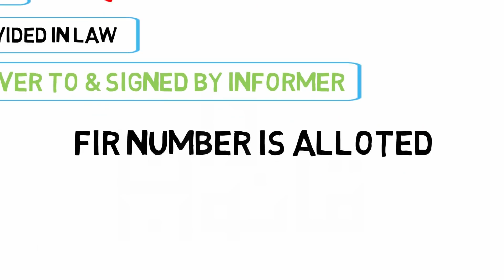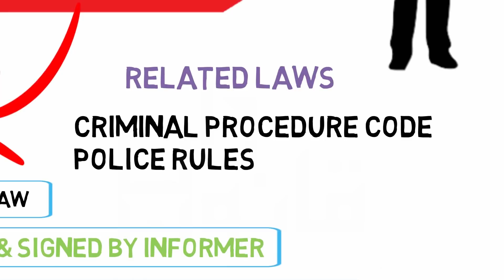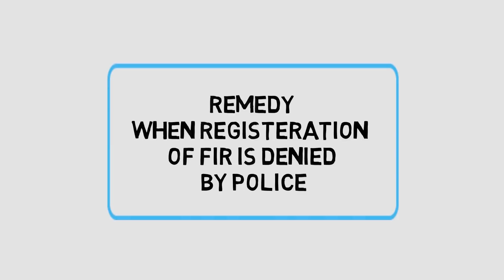Law of FIR I First Information Report I Qanoondan I Syed Farhad Ali Shah l CrPC 154, 22-A, 22-B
Qanoondan Presents Legal Guidance.
Legal Guidance about Law of FIR (First Information Report) (CrPC 154, 155 )explained by Syed Farhad Ali Shah (Expert Criminal Cases). Further, Importance and objective of FIR, the difference between FIR and Application, remedies available in case of denial of registration of FIR by  Police and role of Justices of Peace (22-A, 22-B), Contents of FIR  and Procedure of Investigation is explained in this Episode of Legal Guidance.